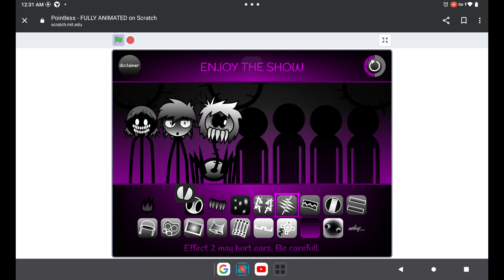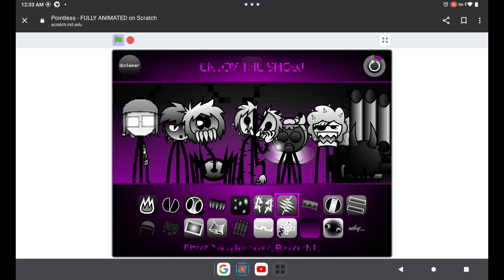wonder (Lost And Found OST) mortis's abandoned parkour